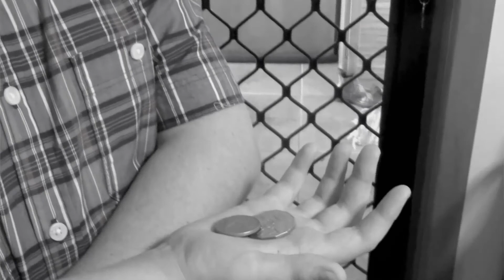Flowers For Matilda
When James is asked to buy some flowers for Matilda, he realises he needs to find some money and quickly!